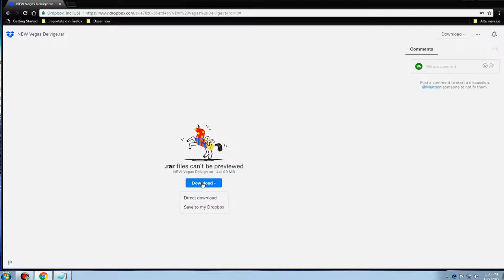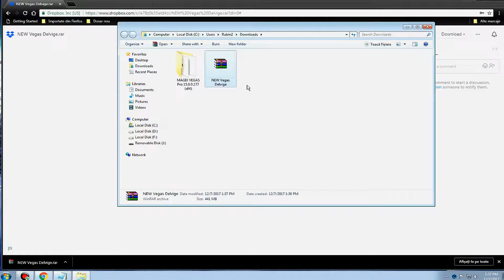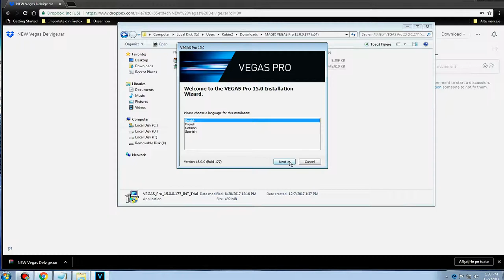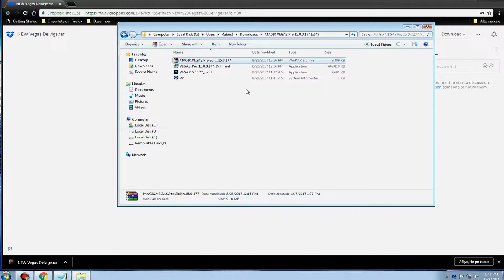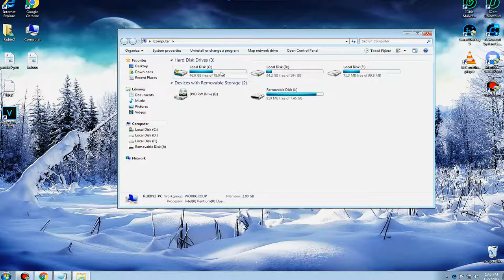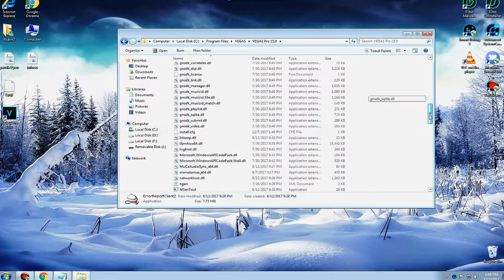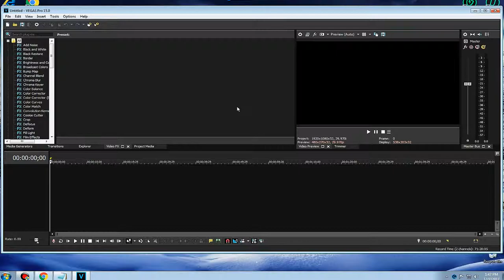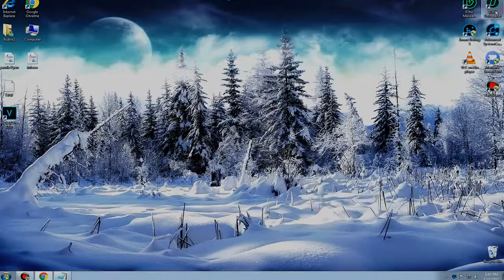Download MAGIX.VEGAS.Pro.Edit.v15.0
Descarca MAGIX.VEGAS.Pro.Edit.v15.0 !Acest tutorial a fost facut cu MAGIX.VEGAS.Pro.Edit.v15.0. .Deci ,functioneaza foarte bine